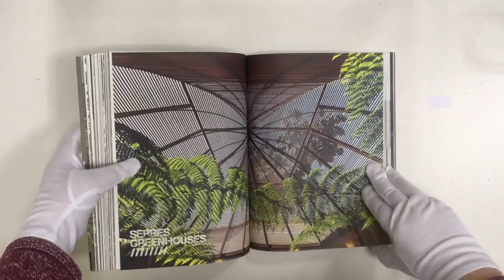Simón Vélez: Architect Mastering Bamboo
With only a tool Clairefontaine notebook and crayons, the Colombian architect Simon Velez declines complex structures guadua bamboo ( Guadua angustifolia ), endemic to the Colombian valleys.
The work of Simon Vélez, son of an architect, is largely determined by the conditions of the tropical climate - immutable equivalence of day and night, lack of seasons, phenomenal luxuriance and diversity of vegetation, including high altitudes to climate fresh. For him, as for the Colombians, botany is a sort of second nature, which he manages masterfully in his work.
In close collaboration with the engineer-builder Marcello Villegas, he devised a series of assemblies of bamboo rods and developed a very specific and precise know-how. Its implementation is demanding, but of a technical level that is simple enough for it to be able to apply it in conditions of fairgrounds having only a fairly simple tooling. The optimization of this technology is the basis of the organization of its work sites, where it operates with the help of a large skilled workforce.
With this monograph illustrated by photographs by Deidi von Schaewen, Pierre Frey offers us one of the few books on this creator. Throughout this portrait, texts and images show us a panorama of the buildings and methods of construction of the Colombian architect belonging to a vernacular architecture that the author regards as a "symptom of the state of the world and Of the societies that populate it ".
The pragmatism developed by Simon Vélez for his bamboo guadua constructions is typical of his whole approach. It acts in a similar way, whether it works concrete, other species of wood or steel. He also vigorously defends being a bambousero and means well to distinguish materials by assigning them the most specifically according to their performance features. He has succeeded in persuading his wealthiest clients to build luxurious residences, built in the material used by ordinary peasants! It has also succeeded in convincing many major public administrations, municipalities or companies concerned about their environmental footprint to adopt bamboo guadua and assume the image that is linked to it.